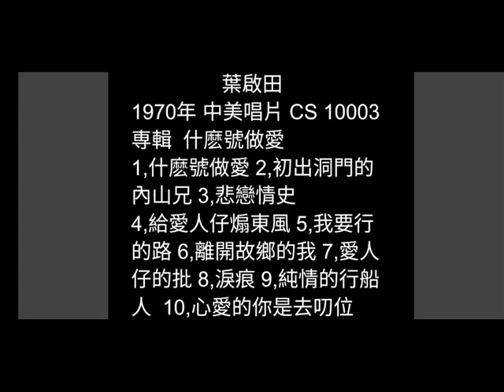心愛你是去叨位 葉啟田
日曲：アンコ悲しゃ
(松山惠子) 1960年

詞：中生
曲：增田幸造
原唱：葉啟田 1970年
中美唱片 CS-10003
專輯  什麼號做愛

&  心愛的妳叨位去  害阮找無妳
為什麼要離開  也無來對阮表示
妳乎我每日來  傷心目屎滴
雖然父母來阻礙  也著忍耐
堅持活落去
啊～～～ 這是咱的一生幸褔的代誌
啊～  妳是去叨位

無論是遙遠天邊  我要來找妳
一生阮不管伊  我也甘願要等妳
希望妳倒返來  惦在阮身邊
早日甲妳來團圓成雙成對
快樂來過日
啊～  妳是去叨位  &